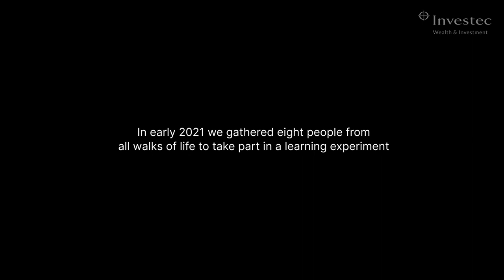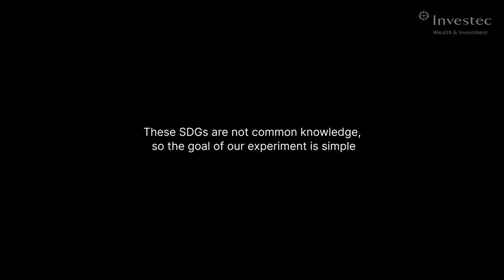Investec Class of 2030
Client: Investec
Production Company: Fell + Company
CD & Producer: Greg Fell
Client Lead & Producer: Kirsten Gerber